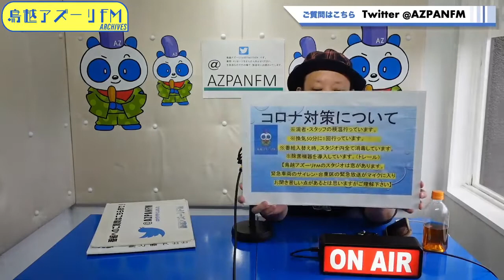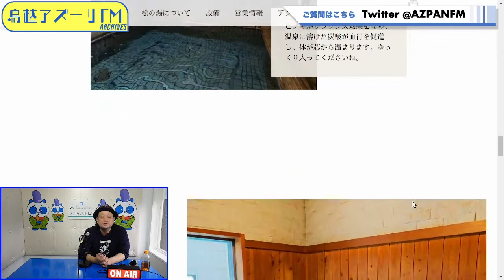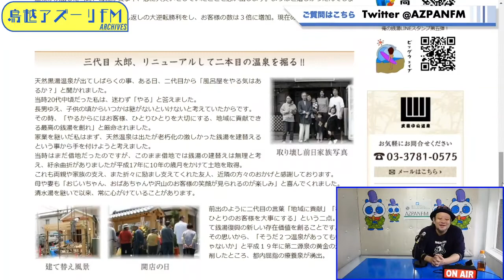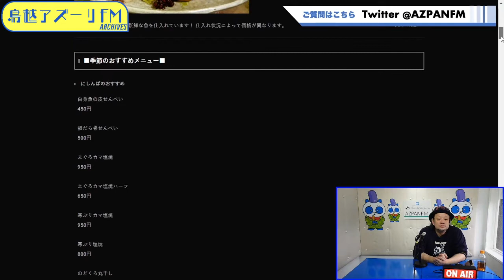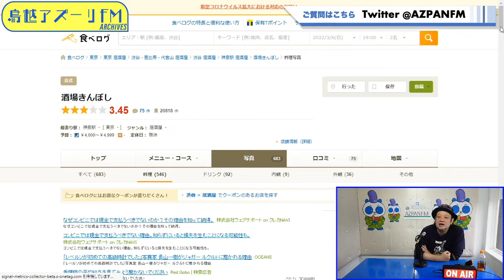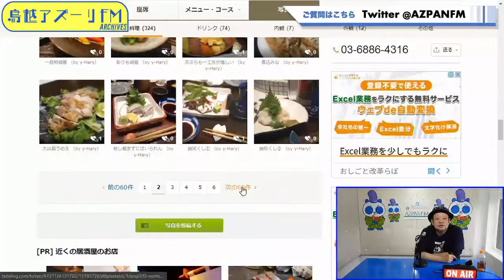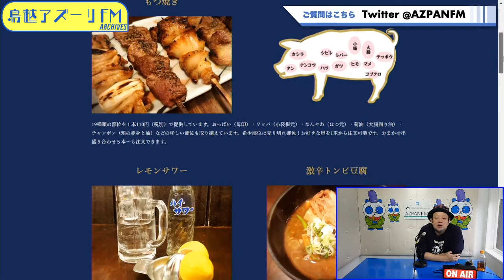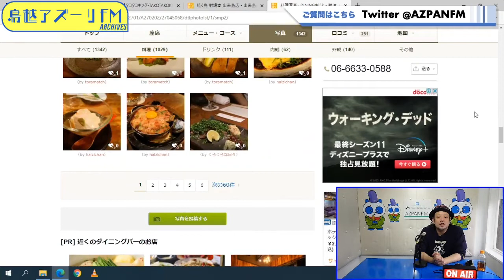2022年03月06日配信 木下半太の風呂あがりラジオ MC：木下半太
MC：木下半太